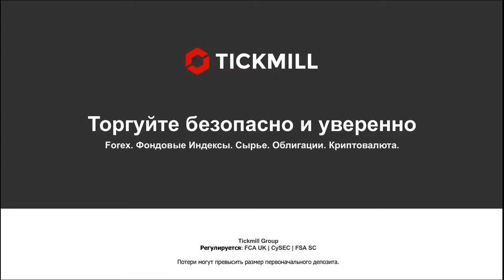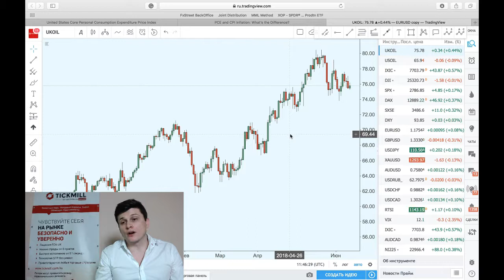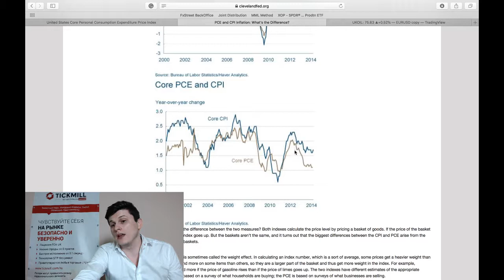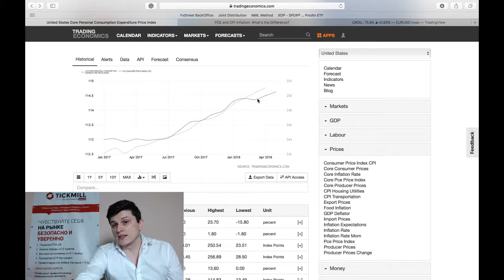Почему стоит обратить внимание на конвергенцию PCE и CPI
Сходимость различных метрик инфляции  - что может значить для решения ФРС?